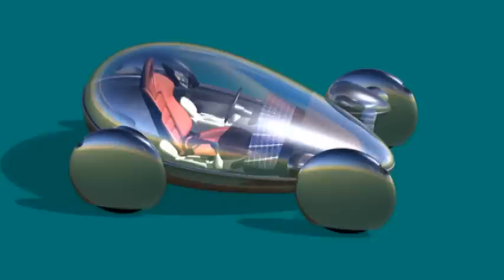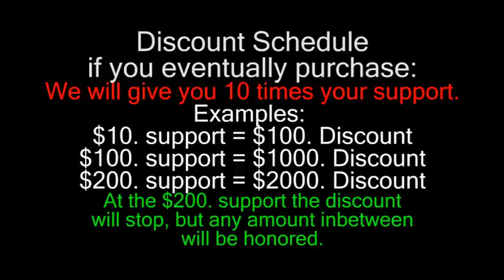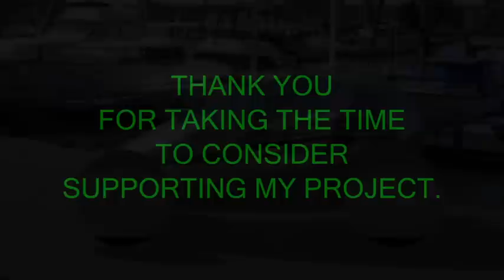NEIGHBORHOOD ELECTRIC VEHICLE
Single person, ultra-light, polycarbonate body, totally electric four wheel drive NEIGHBORHOOD ELECTRIC VEHICLE made in the USA with international components selling for $11,500. Completely street legal in 46 states including California.